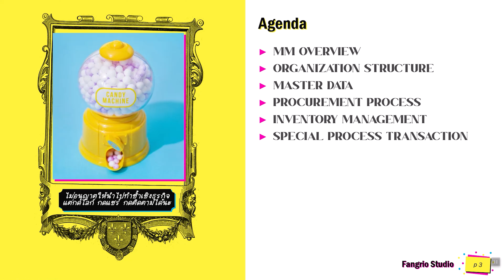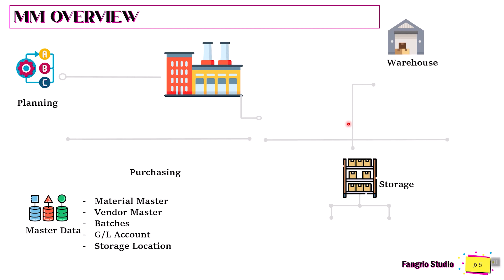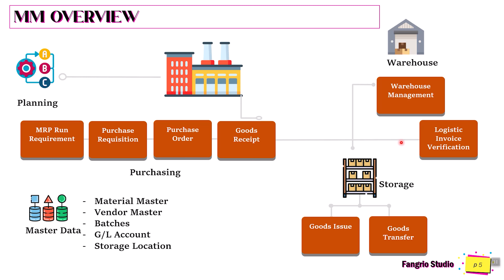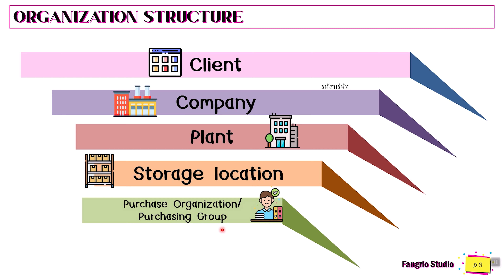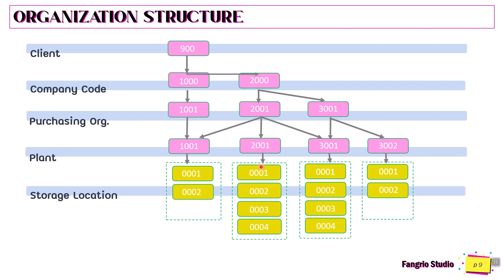[MM Overview EP.1] 🍁เล่าพื้นฐาน SAP โมดูล MM + Org Structure ปูคำศัพท์🌻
ประเดิมคลิปแรก EP1 ของมหากาพย์คลิป MM overview ตรงไหนที่พูดแล้ว งงๆ ไม่เข้าใจ คอมเม้นถามใต้คลิป ติชมได้เลย ยินดีมาก ๆ ที่จะมาแชร์ข้อมูลแลกเปลี่ยนกันความรู้ เพราะว่าพูดไปอัดไปตอนดึกด้วย บางช่วงจะเนื่อย ๆ หน่อย หวังว่าคลิปนี้จะเป็นประโยชน์นะคะ
ส่วน topic อื่น ๆ จะทยอยตามมาไวไวใน EP ถัดมาค่ะ

00:00 Intro Clip
02:16 Agenda
04:06 MM Overview
11:40 Organization Structure (คำศัพท์ที่ควรรู้)
15:26 Organization Structure (Tree Hierarchy)
ติดต่อแนะนำติชม
Line : Kanitta113